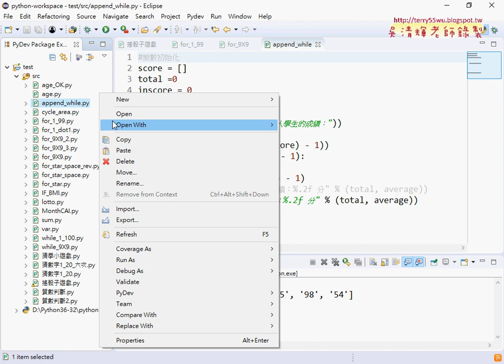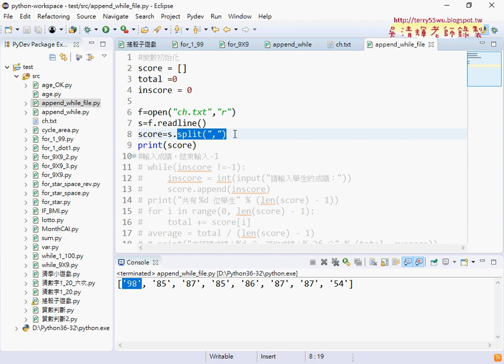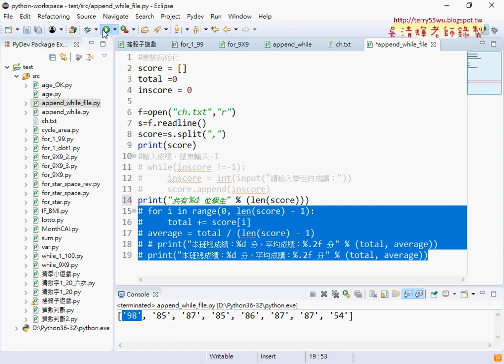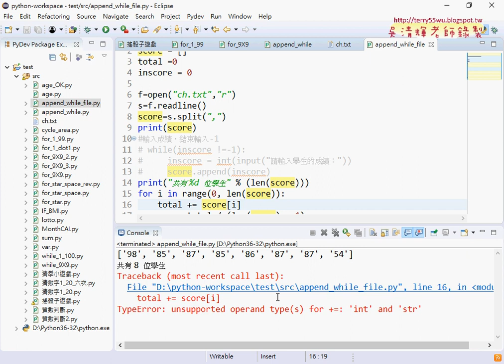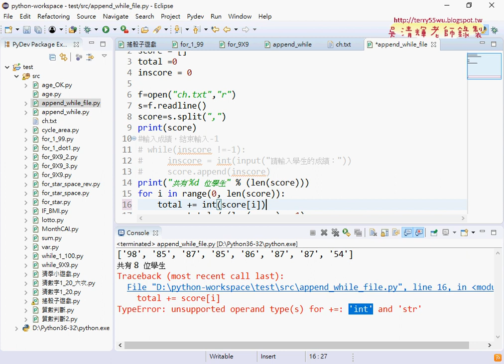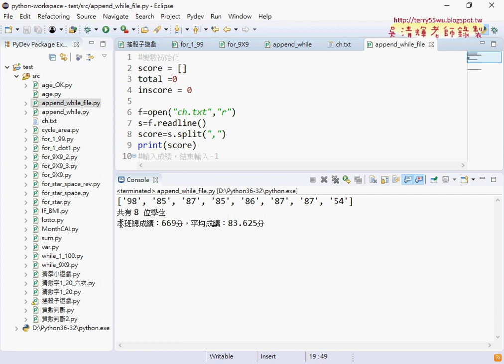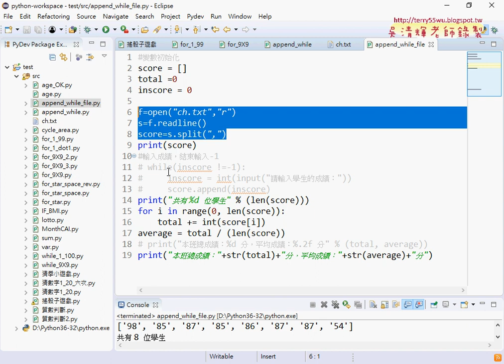03 修改為外部讀取成績文字檔